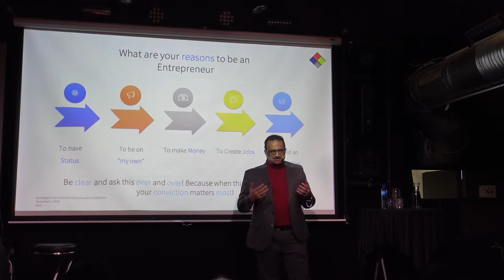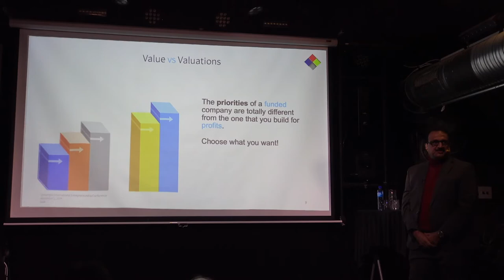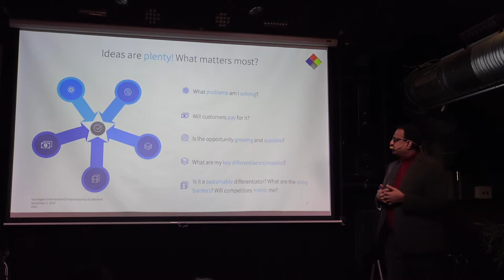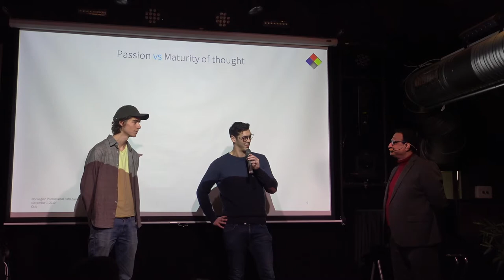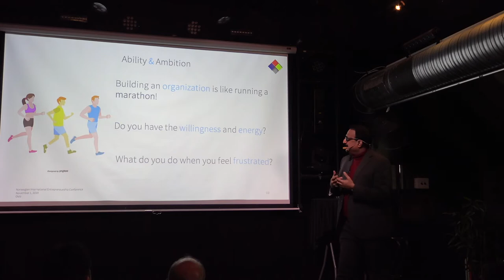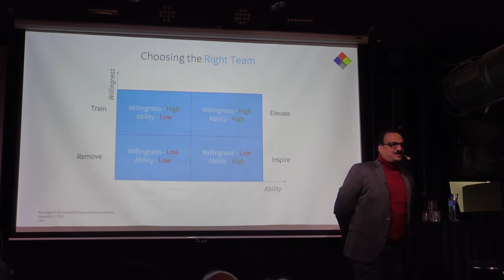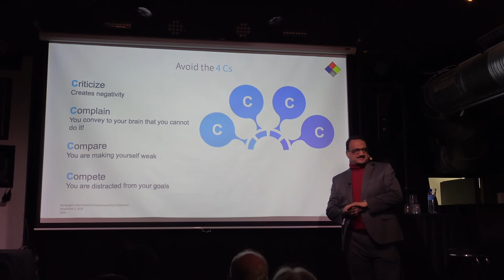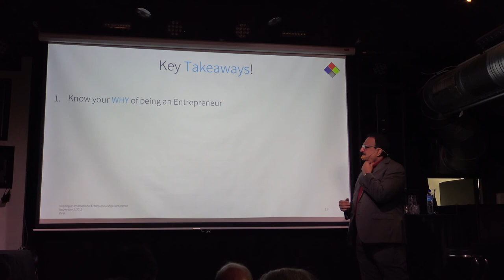Entrepreneurship by Mr. Parthasarathy R | Founder & CEO of iSolve Technologies Europe B.V.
What is Entrepreneurship? Today Mr. Parthasarathy give a lecture about Entrepreneurship.

Risk of being an Entrepreneur.
If you do not succeed you lose:
- money
- reputation
- time
If it is so risky, why do it?